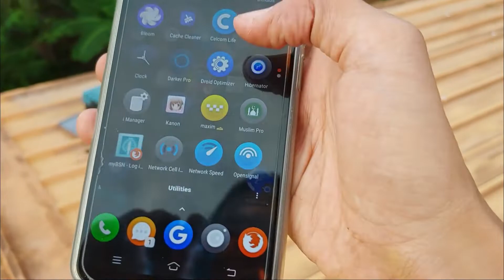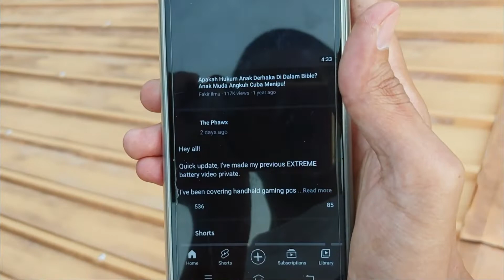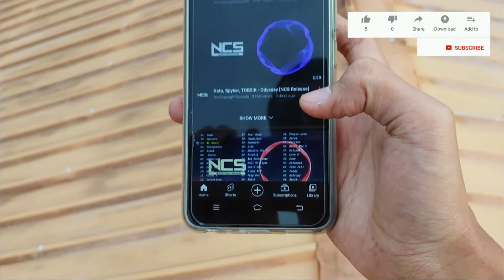Pemasangan Parabolic 4G-5G Blackhorn Double Reflect V2 30dBi Antenna - Kampung Malaysia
Hello semua. Bertemu kita lagi dalam channel Rai Kaz. Sebelum ini saya ada share unboxing Parabolic Black V2, harini saya upload result nya pula. Jarak menara pencawang adalah 5.8KM. Jom saksikan.

Dual polarization: 1700Mhz to 3800Mhz
Gain : 2X30 dBi
Cable connection: N Female x 2